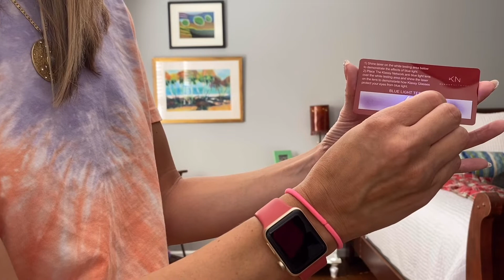Blue light glasses to the rescue!!! Klassy Network blue light glasses review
I think we could make a great collaboration. Agree?